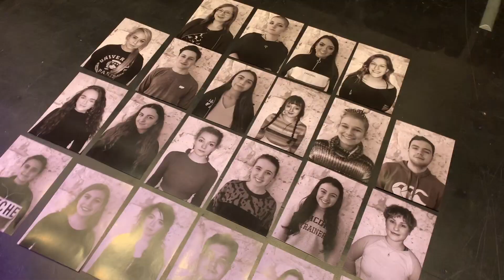Transitions: A Spring Awakening Play - Trailer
Spring has come and here is a little sneak peek in the backstage of the production of:
Transitions: A Spring Awakening Play

Representations
Thursday 21st March - 8pm
Friday 22nd March - 8pm
Saturday 23rd March - 8pm
Sunday 24th March - 2pm

This production belongs to the students of the 3rd year of Drama of NUIG.